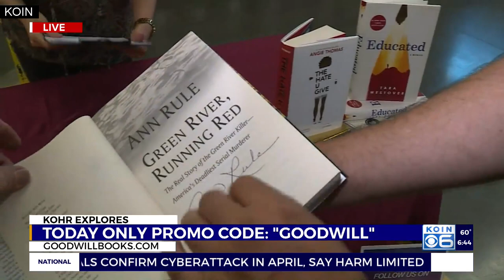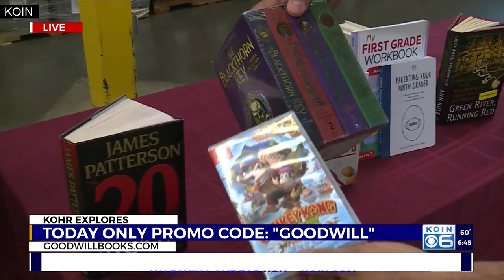Goodwill gives promo code for KOIN 6 viewers